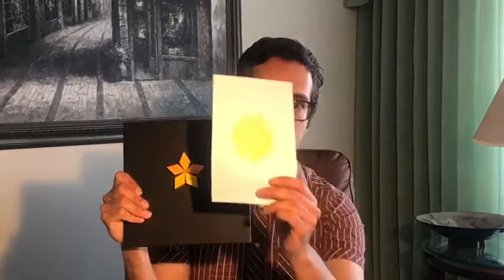Morning meeting with Mr Martin